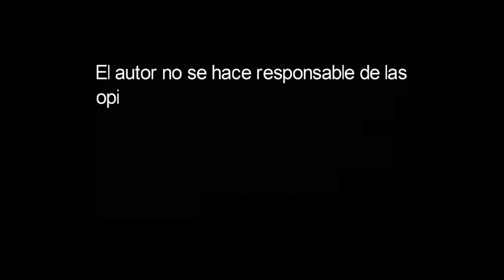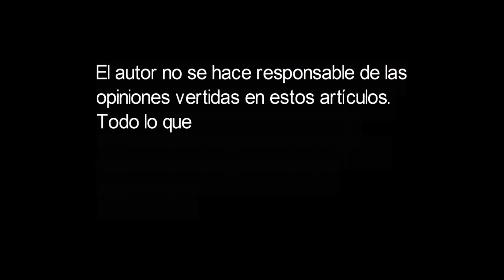El circulo Cerrado debajo de Lily en el suelo. I, PET GOAT II.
Estas, sólo son, pequeñas pinceladas del video I, Pet Goat II, y que podéis ver completo en la siguiente dirección